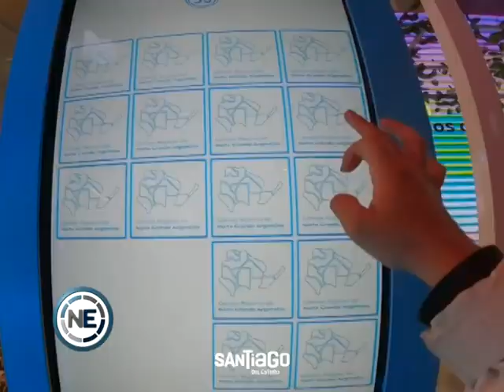EL PROCESO DE CONVERTIRSE EN UNA CIUDAD INTELIGENTE